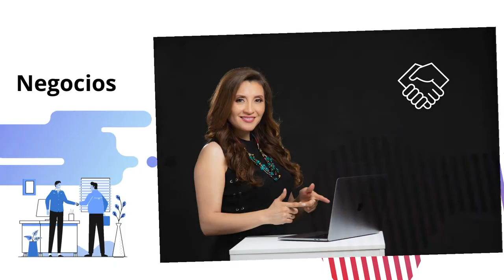753. Ejemplos de llamada a la acción CTA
¿Cómo atrapar la atención de manera inteligente de tus potenciales clientes para conseguir que hagan lo que quieres?